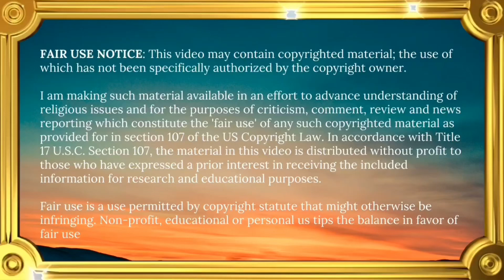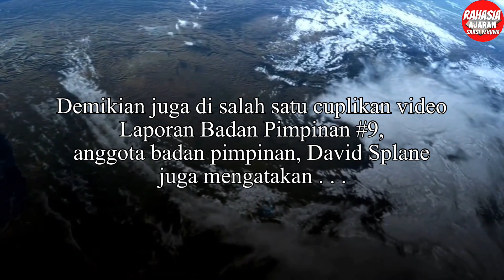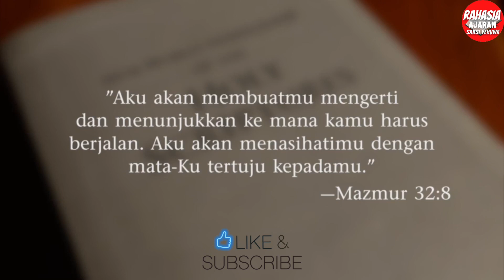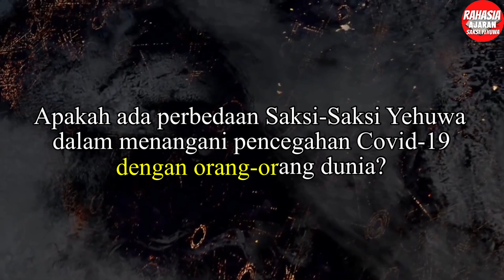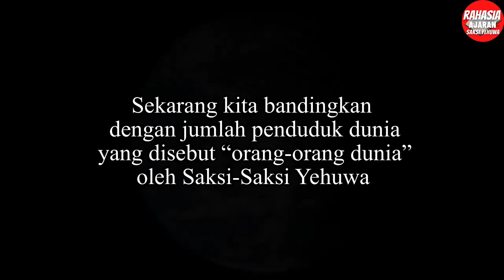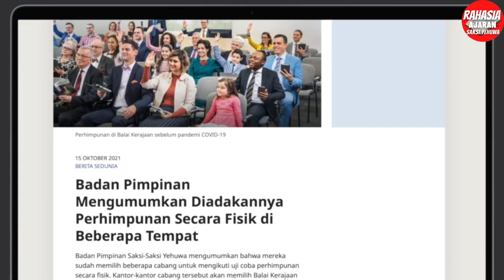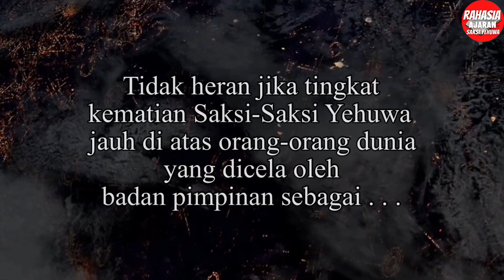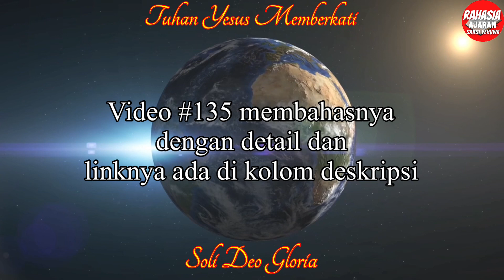140| Bukti Statistik Tingkat Kematian Saksi Yehuwa 4 Kali Daripada Orang Dunia Masa Pandemi Covid-19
Bukti Statistik tingkat kematian Saksi Yehuwa 4 kali akibat Covid-19 daripada orang-orang dunia. Padahal badan pimpinan Saksi Yehuwa mengaku organisasi Menara Pengawal dibimbing dan diarahkan Allah selama pandemi Covid-19. Saksikan juga bagaimana Saksi Yehuwa mencegah penularan Covid-19 di Balai Kerajaan

📺 Laporan Badan Pimpinan 2021 (Bagian 10), (Anthony Morris, jumlah SSY meninggal krn covid),

Saya bukanlah mantan Saksi Yehovah

(2) Channel ini dibuat khusus untuk kalangan Kristen. Tolong Muslim tidak berkomentar. Jika ingin mengekspresikan diri ataupun bertanya tentang iman Kristen, silahkan kunjungi channel "ESRA ALFRED SORU, VERBUM VERITATIS, CHRISTIAN PRINCE” dan banyak channel Kristen lainnya yang bisa mencerahkan Anda. Jika Anda tetap bersikukuh berkomentar, maka dengan terpaksa dihapus

(a) Anda belum menonton minimal 3 menit, langsung komentar

(b) Komentar double dan sama